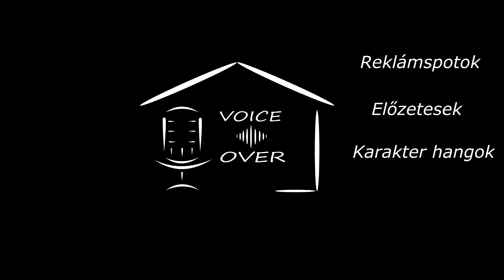Kalocsai Beáta Voice Over reklám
Narrációk, reklám spotok, karakterhangok, e-learning anyagok.

Szinkron/ színész képzés, Tascam DR-07 hangrögzítő, AKG K240 Studio fejhallgató, alap hangmérnöki tudás.

A hangom adom NEKED!